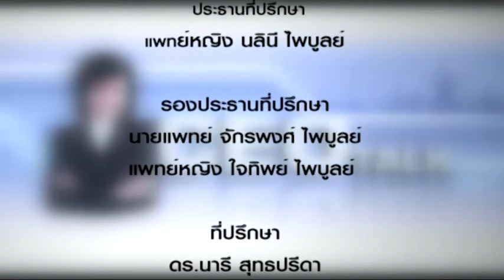CEO TALK 737 ทำกิฟฟารีนให้เหมือนจีบผู้หญิง